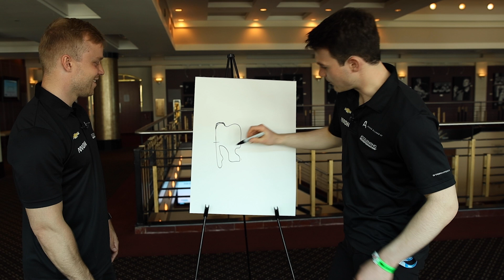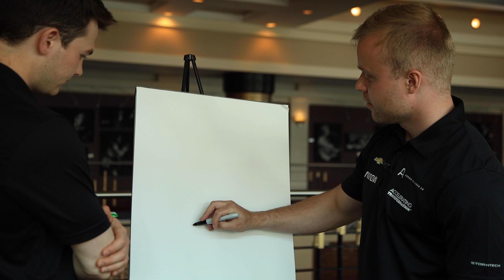Track Pictionary with Pato O'Ward and Felix Rosenqvist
We put Pato O'Ward and Felix Rosenqvist's drawing skills to the test. Let's see if you all can guess what tracks they're sketching. ✏️